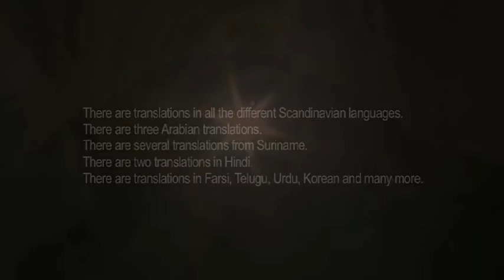Trailer Freedom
by Patrick Drabe, music Erwin van Ligten and Patrick Drabe. Poem by Marion Bloem. Trailer for the project 'freedom by marion bloem' This project started by Marion Bloem when she posted her Freedom poem on Facebook asking her friends from all over the world to translate it. Within one month there were 30 translations and after a year more than 100. At this moment, Nov 2012, there are more than 135 translations of the poem.